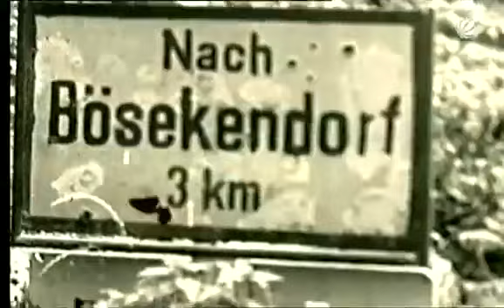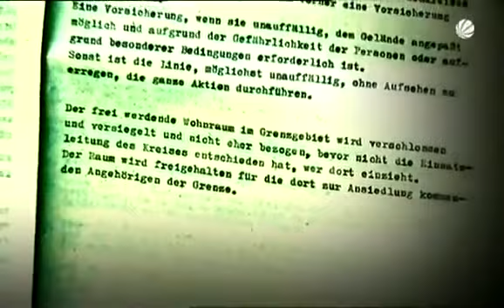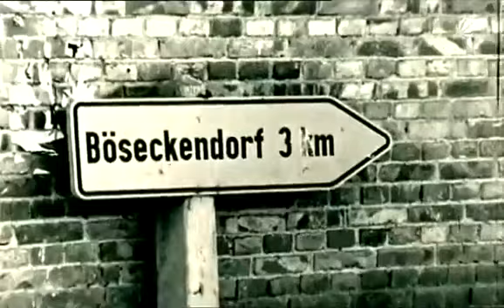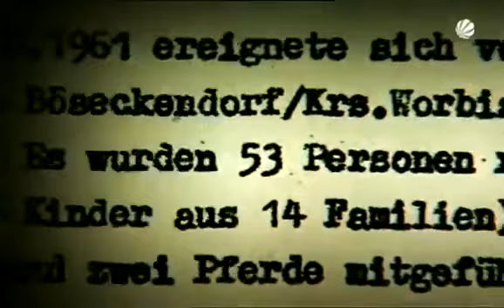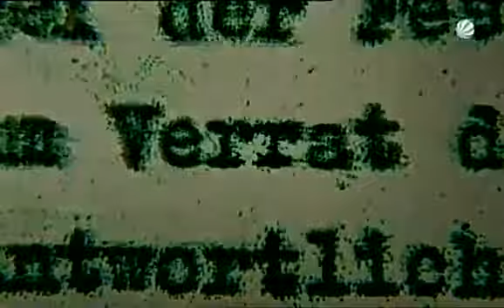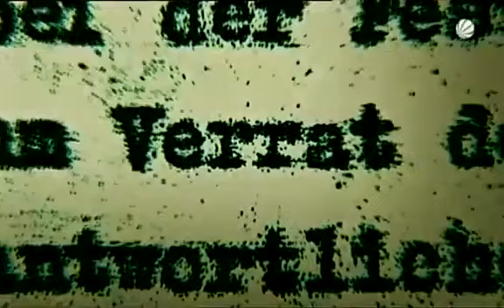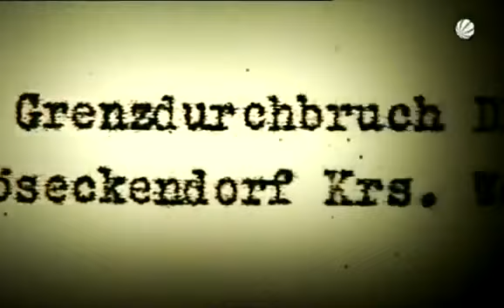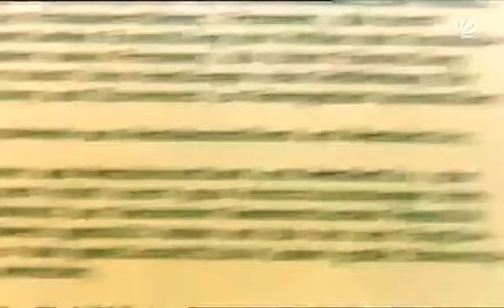Grenzfall Böseckendorf Flucht in letzter Sekunde Doku (2009)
Gisela Golsch erzählt, wie sie 1963 mit ihrer Familie und anderen Dorfbewohnern aus dem Ort Böseckendorf in den Westen floh. Böseckendorf lag direkt im .

Es ist der 2. November 1983, als sich Falko Götz und Dirk Schlegel in Belgrad vor dem Europapokalspiel ihrer Mannschaft BFC Dynamo Berlin absetzen - trotz .